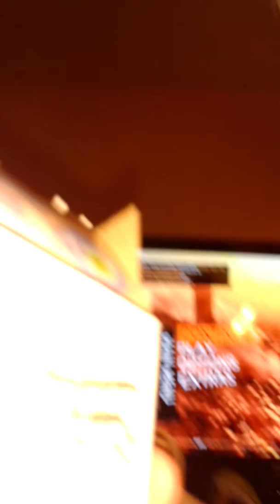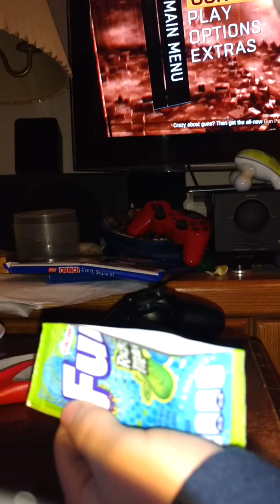Play time! Part3